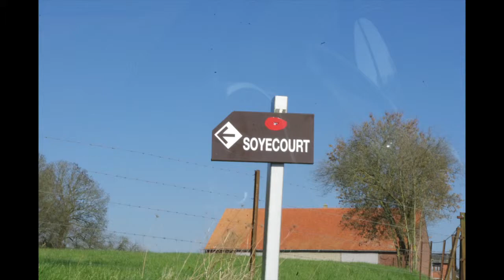Le Bois Wallieux : sur les traces de la Grande Guerre